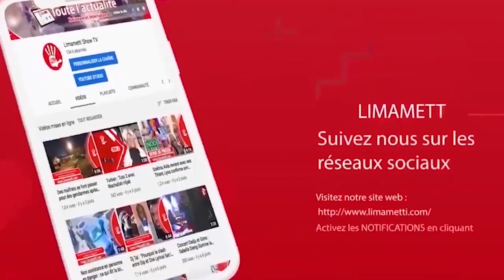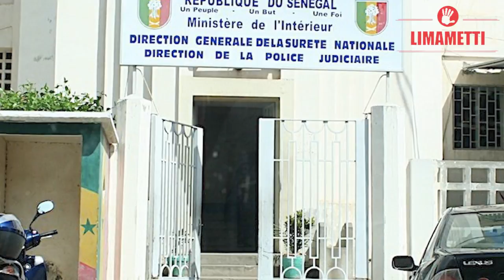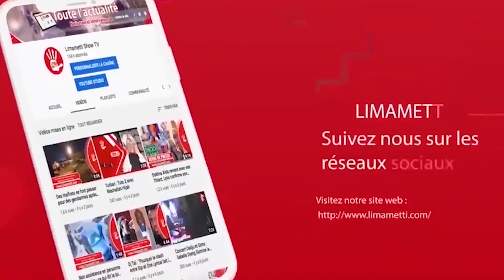Macky en chute libre , Déthié Fall dépasse Idy, Guy Marius et Baye Ily gagnent une cagnotte en ligne